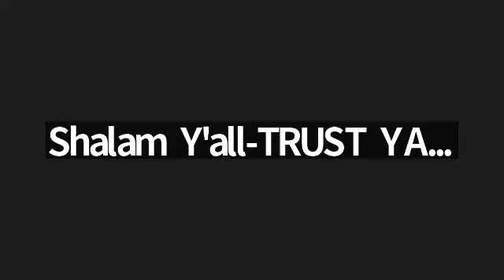SISTAHS UNITED IN DAILY PRAYER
SISTAHS DAILY UNITING IN PRAYER AND SUPPLICATION TO THE MOST HIGH YAH THIS RECORDING IS ONLY OF THE HEBREW PRAYERS AND THE SCRIPTURE READINGS THE PRAYERS AND CONVERSATIONS ARE NOT RECORDED.
THE UPLOADS ARE NOT IN ORDER OF DAY RECORDED - WE LOAD AS WE CAN AND WHEN WE CAN - SO NOT NECESSARILY IN ORDER